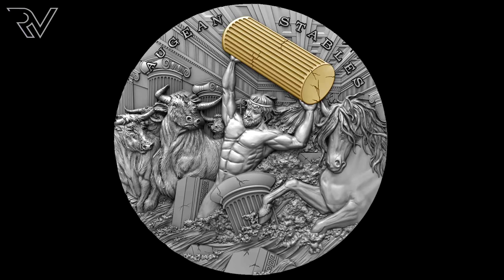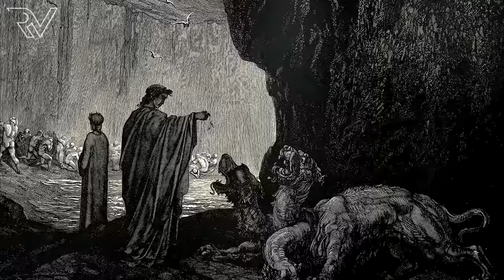Significado Oculto de los Trabajos de Hércules / Heracles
Significado filosófico, esotérico y astrológico, de los doce trabajos de Hércules / Heracles.